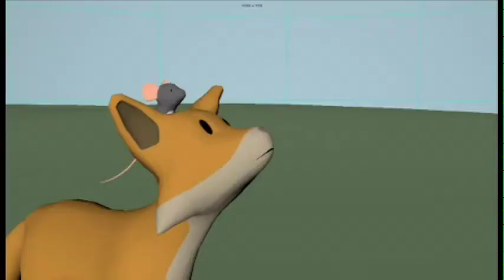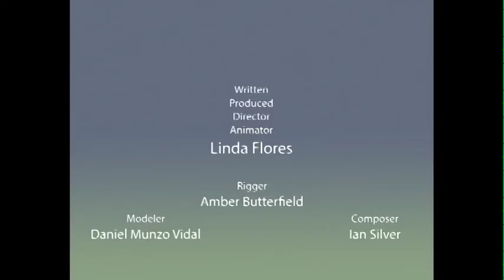The Perfect Pair (Incomplete)